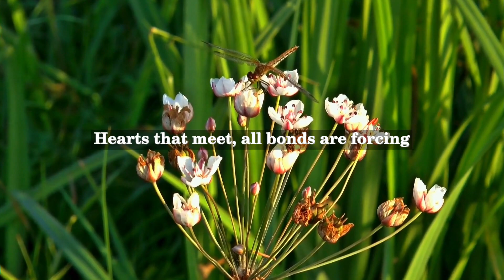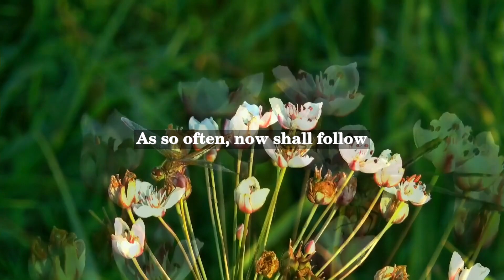Bjørnstjerne Martinius Bjørnson - The Meeting (at the Student Meeting of 1869)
Bjørnstjerne Martinius Bjørnson was a Norwegian writer, poet, and playwright who was born on December 8, 1832, in Kvikne, Norway, and died on April 26, 1910, in Paris, France. He is widely regarded as one of the most important figures in Norwegian literature and culture.

Bjørnson's literary career began in the 1850s, and he quickly gained fame for his poetry and plays, many of which were inspired by the Norwegian countryside and its people. He was particularly interested in exploring the relationship between the individual and society, and his work often dealt with themes of freedom, justice, and equality.

In 1869, Bjørnson attended a student meeting at the University of Oslo where he delivered a stirring speech advocating for the rights and independence of Norway. His speech, which was later published as "The Speeches at the Student Meeting of 1869," had a profound impact on the growing Norwegian independence movement and helped to galvanize support for the country's eventual separation from Sweden.

"The Meeting" is a poem that Bjørnson wrote about the student meeting of 1869. The poem describes the atmosphere and excitement of the event, with crowds of young people gathering to hear speakers advocating for Norwegian freedom. The poem emphasizes the sense of unity and purpose that the meeting inspired, and it celebrates the hope and optimism of the young people who were eager to create a new and independent Norway.